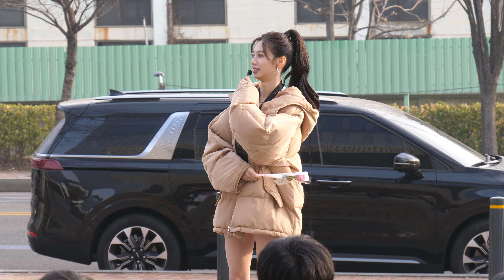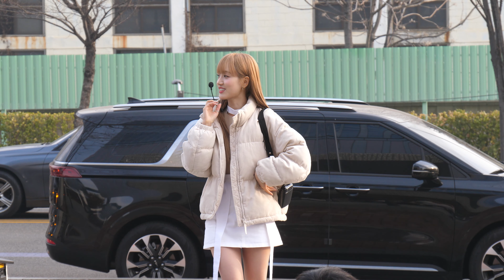230311 체리블렛(Cherry Bullet) 미니 팬미팅 by ODS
음악중심 사녹을 마치고서 상암 물빛광장에서 팬들을 위해 미니 팬미팅을 진행